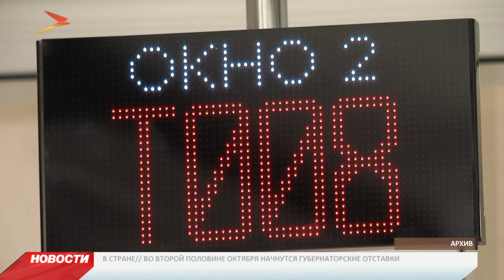Госдума усовершенствует работу негосударственных пенсионных фондов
В течение года в Госдуме РФ планируют завершить работу над нормативной базой для развития негосударственной пенсии в России.

Задача депутатов - усовершенствовать работу негосударственных пенсионных фондов. А также побудить россиян самостоятельно копить на пенсию. Речь идёт также и о налоговом стимулировании. Негосударственные пенсионные фонды позволят гражданам рассчитывать на вторую пенсию. Завтра на заседании рабочей группы в Госдуме эта работа будет внесена в план на следующий год.
Мы рядом в:
ok.ru/irystontv